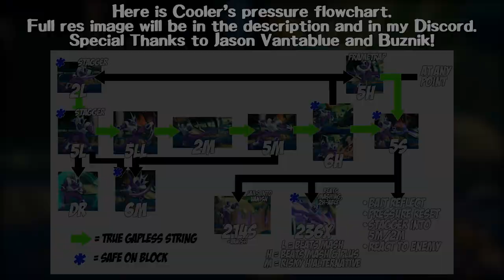Cooler BnB Combos & Basics Guide | DRAGON BALL FIGHTERZ SEASON 3.5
Who's this Frieza lookin' dude and why is he ignoring my neutral?

Special Thanks to Jason Vantablue and Buznik for making sure the Blockstrings Segment is all correct!

Timestamps:
00:00 Intro
00:28 Buttons
02:27 Specials
03:34 Assists
05:06 Supers
06:33 Blockstrings

Annotations:
09:13 Universal BnB
2M5M - jMLL2H - SD - jMLLjcLLS - j214M~M
(At max range do jM2H instead and sometimes even 5M wont connect. Near Corner do ...jcLL2H - jS - j214M~M)

09:33 Midscreen BnB
2M5M - 6H5S5H - (dl) SD - jMLLjcLLS - j214M~M
(Works the same off 5M2M. At max range skip 6H and sometimes even 5M.)

09:46 Midscreen Bruh Reset
2M5M - 6H5H - SD - jLLS - j236L - 66 jM - ...
(Covers Up and Back tech.)

10:02 Mid-Corner BnB
2M5M - 6H5S - SD - 66 jM2H - (land) 66 2M6H5H - 5S(dl)3H - SD - jMjcM2H - jS - j214L~M
(Mind the delay on 3H. For scaled end in ... jMjcMLL - j214L~M. Use this for optimal scaled Corner BnB.)

10:22 Corner BnB
2M5M - 6H3H - SD - j2H - (land) (dl) 6H5H - 5S(dl)3H - SD - jMLjcLL2H - jS - j214M~M
(For scaled skip 5S(dl)3H. Delay is only needed for small bodies but just get used to doing it.)

10:34 Corner Bruh Reset
2M5M - 6H3H - SD - j2H - (land) (dl) 6H5H - 5S(dl)3H - SD - jLL2H - j236L - jM/H
(jM will beat down & back tech, for uptech 66 jM. On big bodies jH will cover every tech. Skip 3H for scaled)

10:56 3H Confirm
3H - SD - jMLLjcLLS - j214M~M

11:02 DP Confirm Bruh Reset
214M~M - Vanish - 66 12M6H - 5S5H - SD - jMLjcLL2H - jS - j236L - jM - ...

11:15 Superdash Confirm
SD - jMLjcLLS - j214M~M

11:20 Superdash Bruh Reset
SD - jLLS - j236L - 66 jM - ...

11:28 2H Punish/DR Route
2H/DR - SD - jMLLjcLLL

11:34 Vanish Confirm Damage
... - Vanish - 66 2M6H - 5S3H - SD - jMLLjcLLS - j214M~M

11:44 Vanish Bruh Reset
... - Vanish - 66 5LLL - SD - jLLS - j236L - 66 jM

11:55 Sparking Loops
2H - Sparking - 2M6H5H - 5S - j(dl)S - 66 jM - (land) 6H5H - 5S - jS - 66 jM - 6H5H - jM j214M~L - Vanish - DR - 214M - Lvl3
(Can be done midscreen, just remove every 5H.)

12:18 Assist Example 1 (Pop-Up Assist/Any Beam)
2M5M - 6H3H - SD - jMH - A1 - jML2H - SD - jMLjcLLL - A2 - j236M

12:29 Assist Example 2 (Krillin A/Gogeta C)
2M5M - 6H5S - SD - 66 jM2H - (land) 66 6H5H5S - SD - jMLjcLL - j214L~M - A1 - j214L~M - A2 - DR - 214S - Lvl1

13:24 3 Bar 214L TOD (Android 16 A/Z Broly A)
214L - Sparking - 2M6H3H - jMjcMH - A1 - (land) 2H - SD - jM2HjcM2H - jS - j214M~M - A2 - (dl) j214L~L - (dl) Vanish - DR - 214S - Lvl1 Lvl1 Lvl3

13:57 0 Bar 2H TOD (Beerus B/Android 21 A)
2H - Sparking - 6H5H - j2HjcMH - A1 - 6H5H5S - jLL2HjcLL2H - jS - j214M~M - A2 - (dl) j2H - j214L~M - A1 - j214L~L - (dl) Vanish - DR - Lvl1 Lvl1 Lvl1